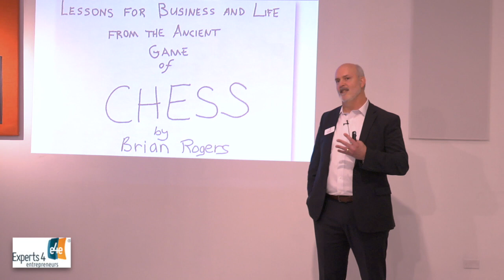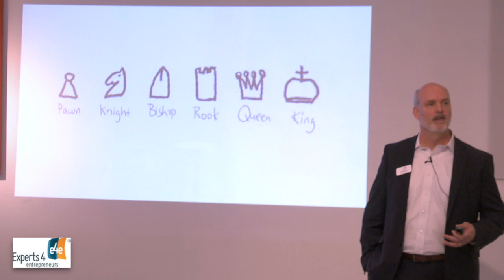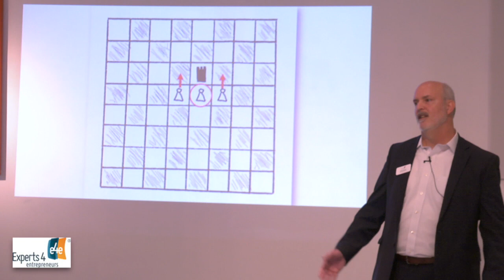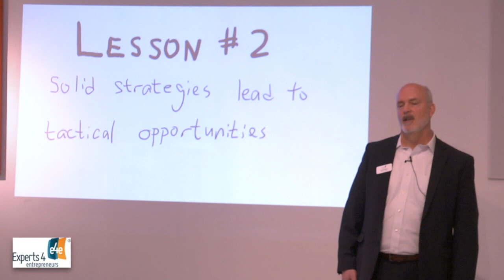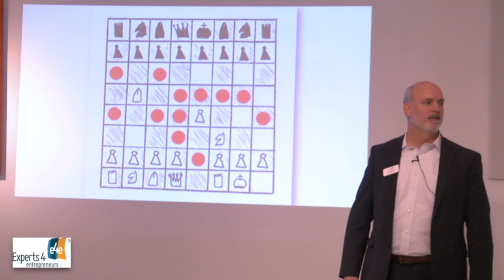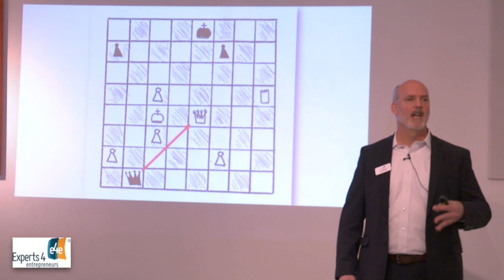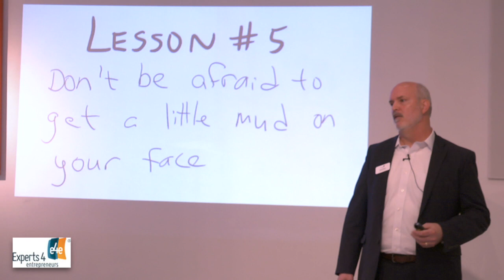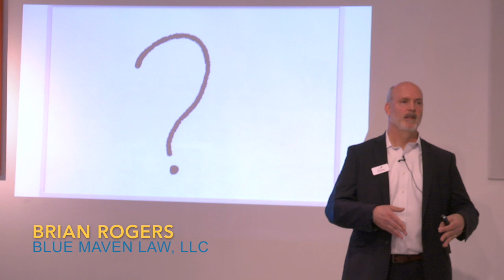Lessons on Business & Life from the Game of Chess